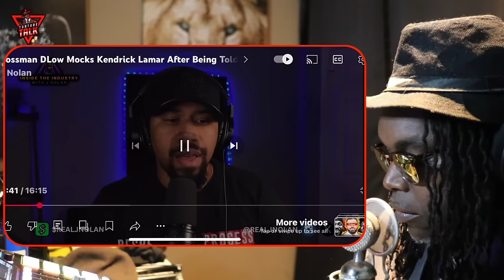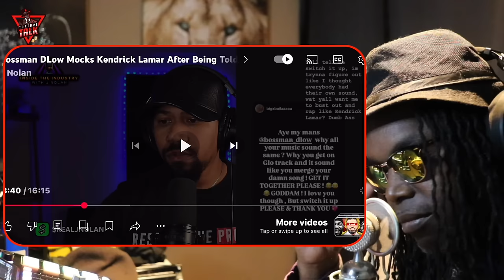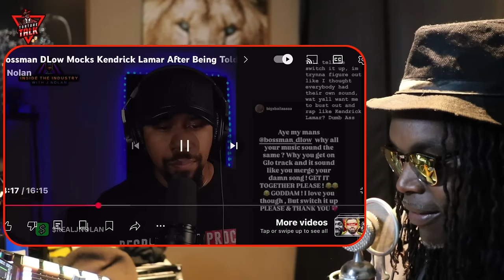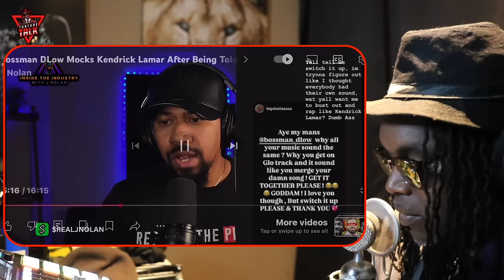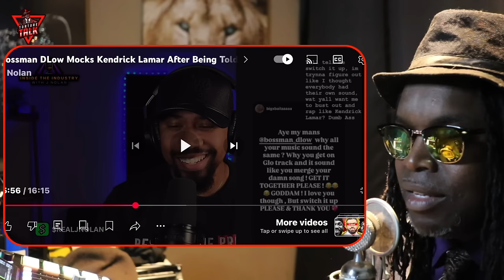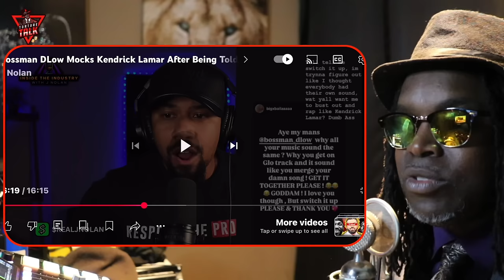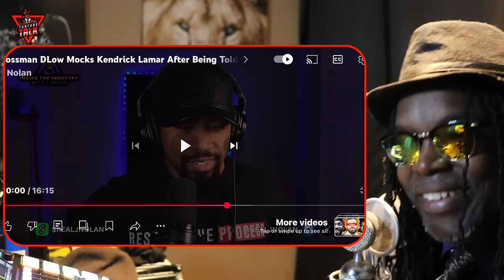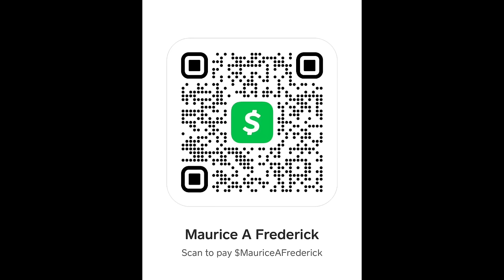⁠@bossmandlow hates on ​⁠@kendricklamar but why?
Welcome to “THE TORTURE CHAMBER”  This is Torture Talk

“TCBATTLES”🤺
“Shadowcoradio”🎼

Show some ❤️ 👇🏽👇🏽